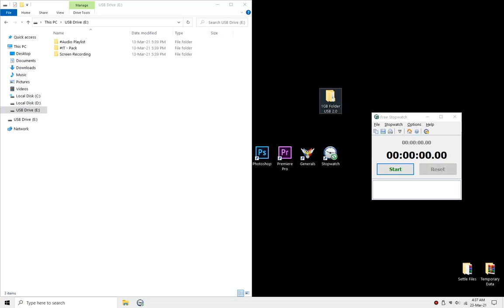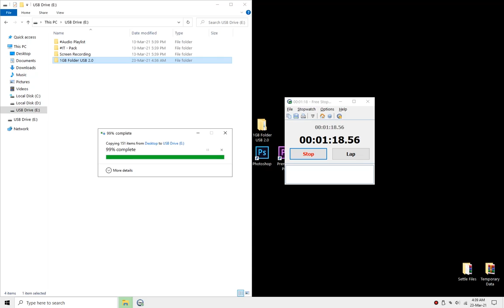Testimi i Shpejtësisë së Transferit, 1Gb Skedar në USB 2.0, Windows [2021]